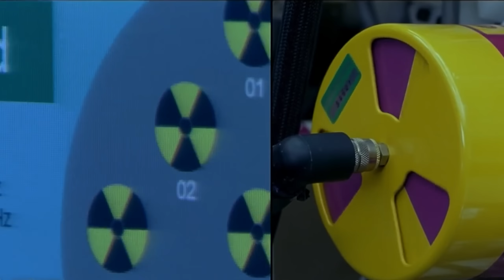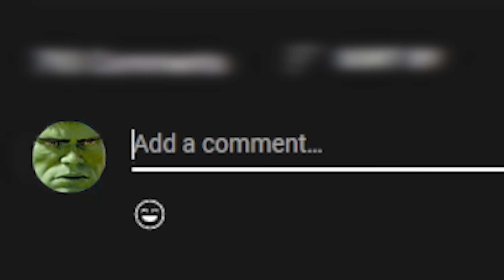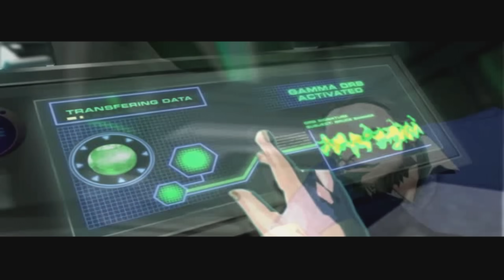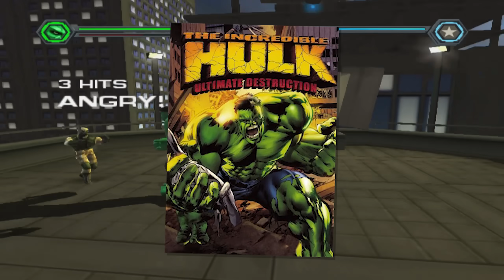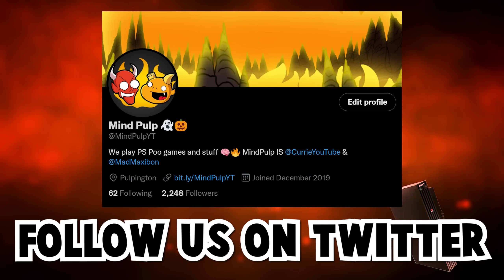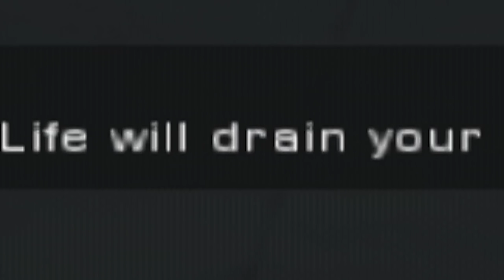The not so incredible Hulk video game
Hulk is a pretty epic superhero, but he hasn't had the most epic solo films.
The 2003 one and its videogame, are no exceptions...